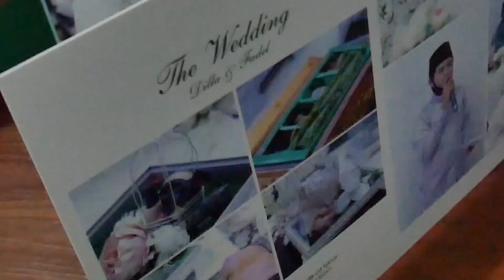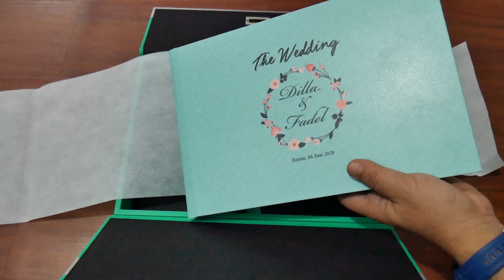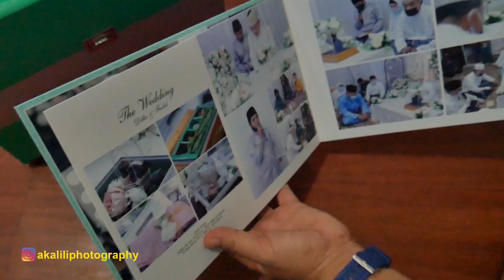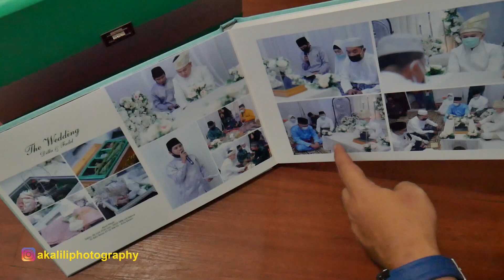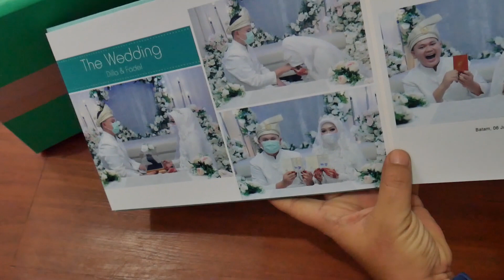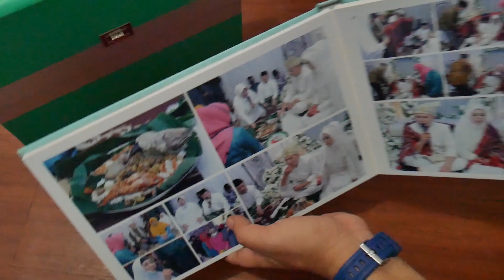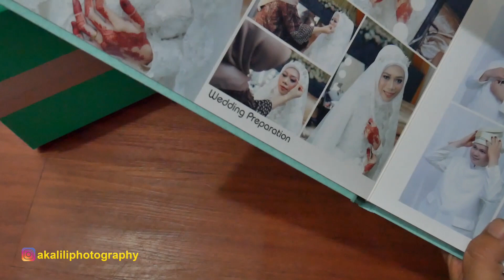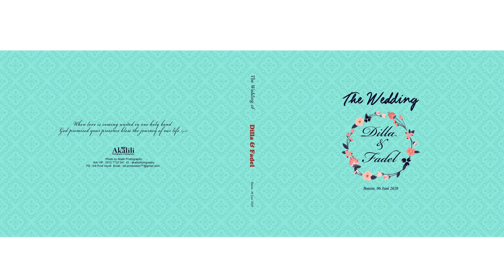REVIEW ALBUM WEDDING BOOK VLOG # 167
Review Album Pernikahan Wedding Book

Aksesoris Photography
light Stand Besar :

Jasa Photo Video Shooting Batam
Video Dokumentasi by Akalili Photography
Untuk Pemesanan Photo dan Video WA 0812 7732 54
 Alamat : Kav. Nato Berseri Blok A2 No.4
 Depan SMP Negeri 21 Batu Aji Kota Batam